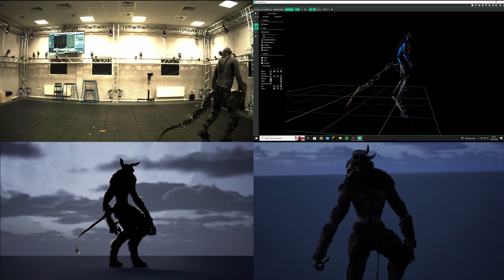Full Creature Rig Test Retargeted On An Unreal Asset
From the beginning, the purpose of creating our creature rigs was to enhance an actor's performance and mocap data. We are so happy to see these results which wouldn't have been possible without the help of Portsmouth University CCIXR for the capture and creating the solves with the help of the tech giants, Vicon.

This was just a short test with very little motion editing, meaning the results would be the same if we were to live stream which will be the next test.

We look forward to showing you a full performance capture with face and fingers and full motion editing.